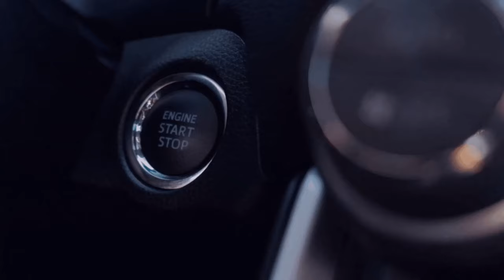Rückfahrt 211 GE Buer nach Herten GER][RSG/STAVAG 113.1 ] 💚Sei auch du ein Teil der Community💚I